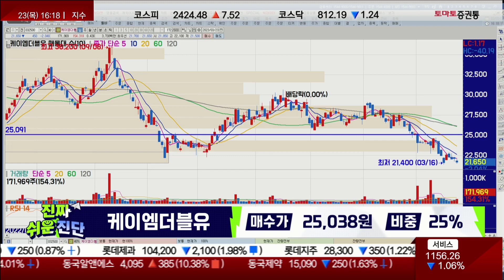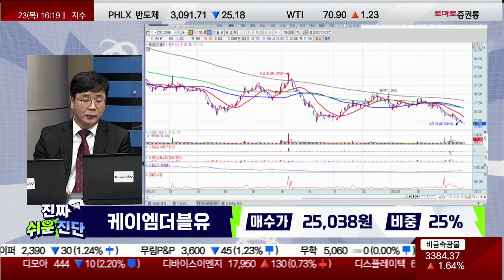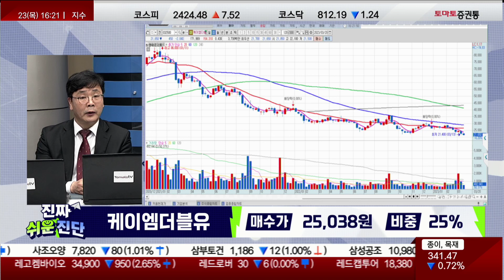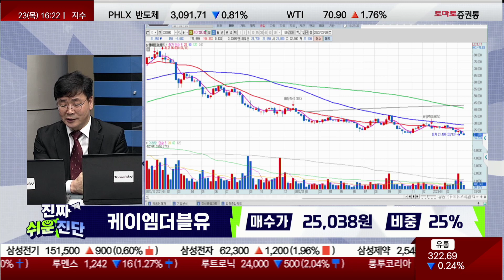5G 대장주, 엮인게 많아도 신저가 기록! / 케이엠더블유(032500)